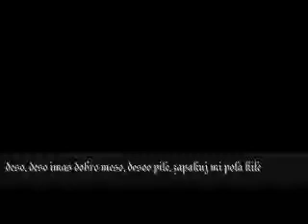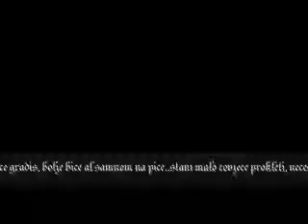Narodnjaci u akciji - Svašta -- S M E Š N O ! :)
smešno da crkneš..svega i svašta po malo..narodnjaci rasturaju

tugujem narodnjaci smešno glupo šašavo binchy beepabom pevam pa razturam tuguju svasta svašta tekstovi glupi